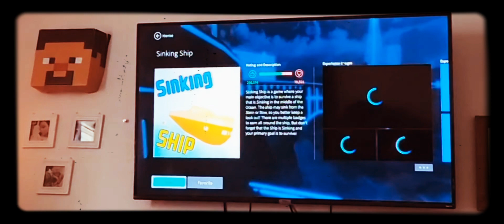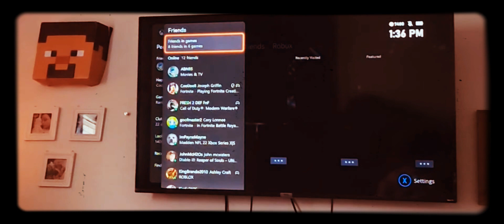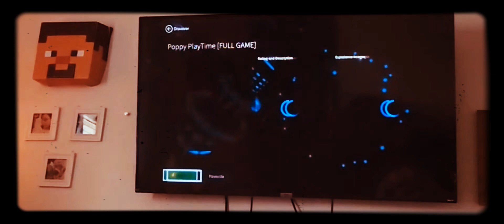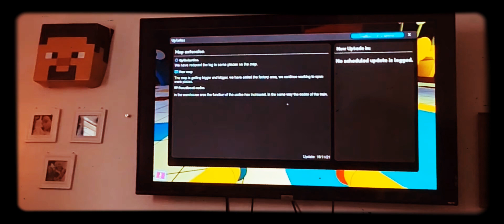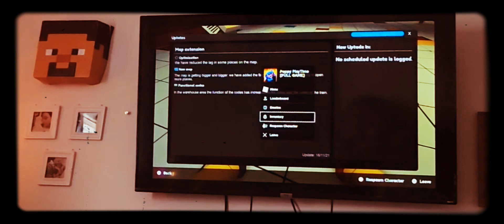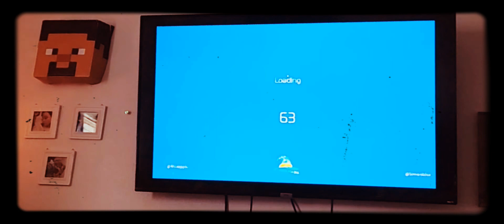Playing Roblox Games 🎮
Playing a variety of roblux games!